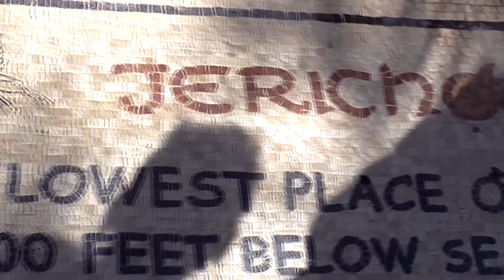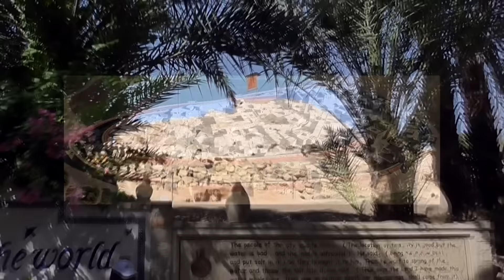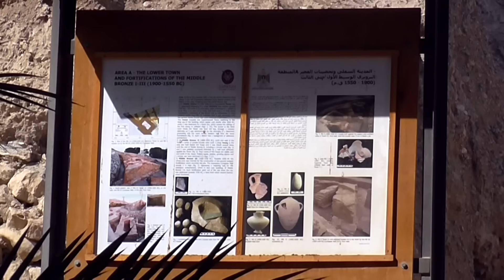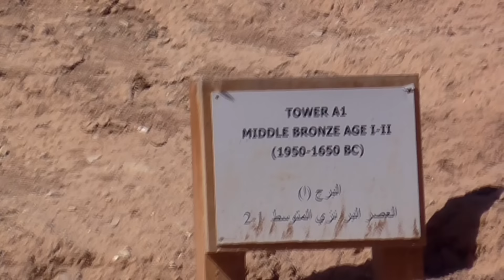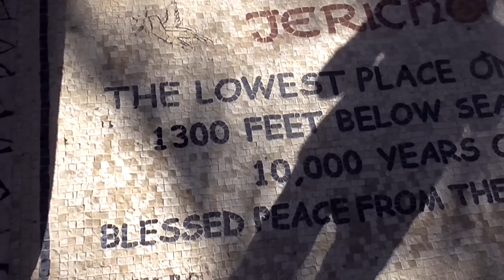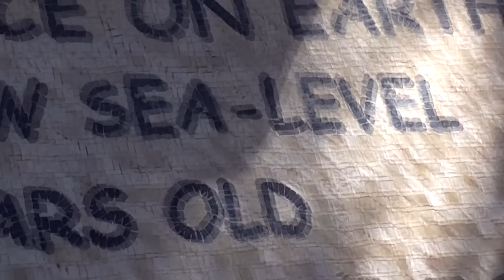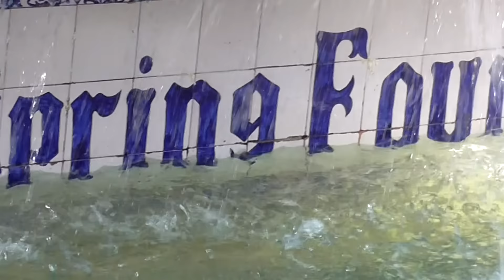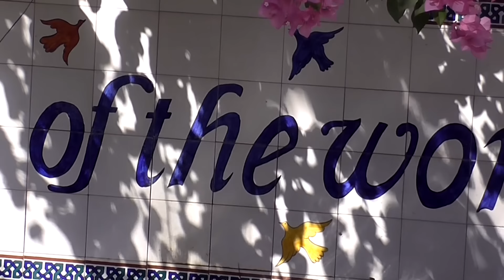Jericho old City Israel Bro Benhur babu Holy land Tour telugu Benhur babu Videos